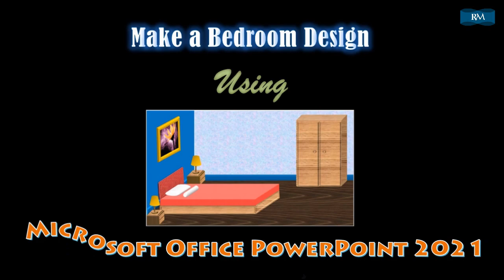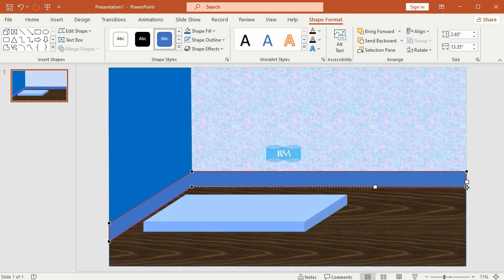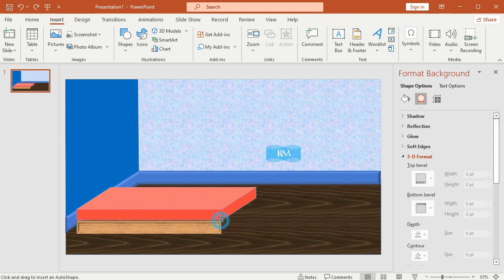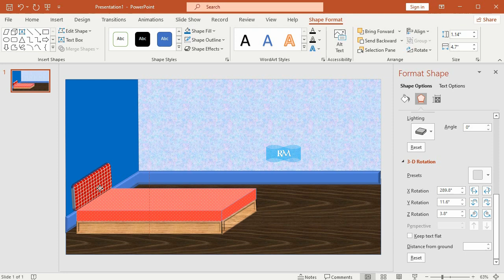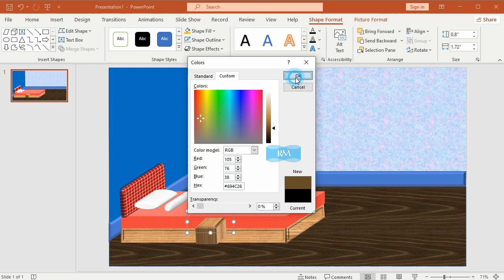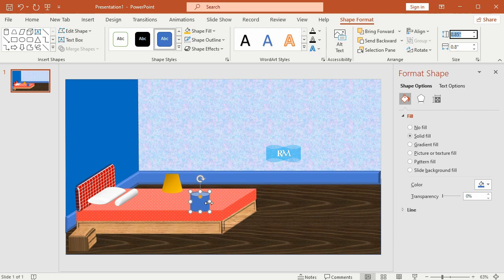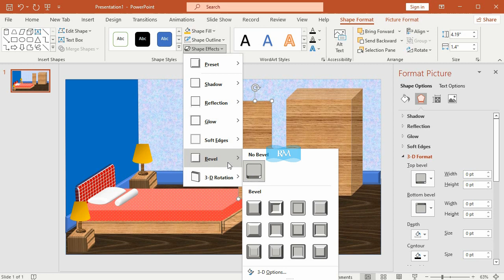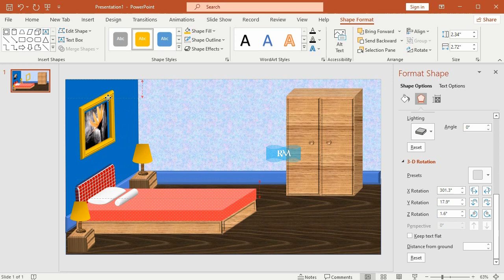Bedroom Design in Microsoft PowerPoint 2021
PowerPoint Training - How to Make a bedroom Design in Microsoft PowerPoint 2021. including how to make mattresses, cots, wardrobes, night lamps, photo frames.